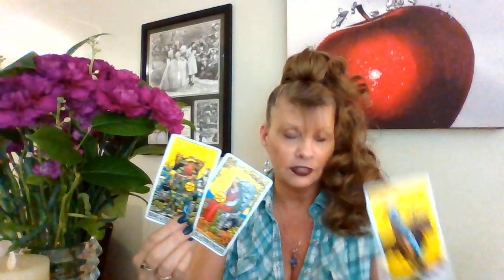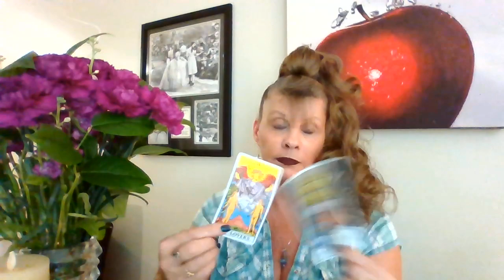CANCER ♋ LOVE 💘TAROT NOVEMBER 12 - 13 2020 DAILY READ INTUITIVE "POWER COUPLE !! ARE YOU READY?!"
CANCER TAROT LOVE READINGS NOVEMBER

***If you would like to send me something my address is:

22 Parsonage Street
Suite #309